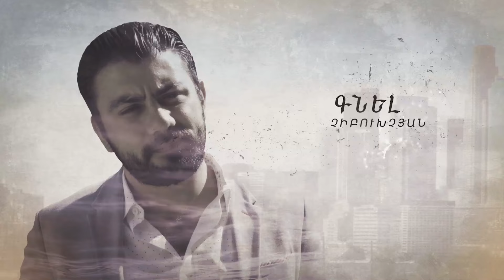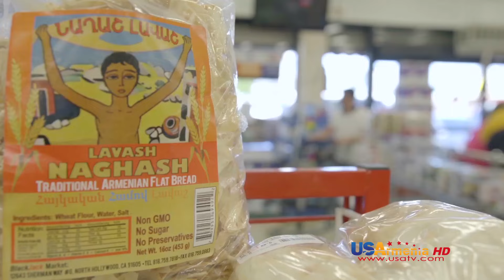Ushacac Ser seria 176